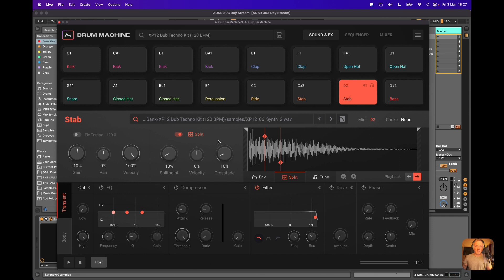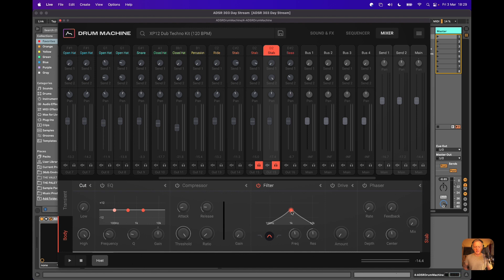Split a samples transient and body with 1 click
Tip : Split your drum samples into a transient and body with one click in ADSR Drum Machine. You can then add fx chains or mix each seperatley!

The split section is a very powerful tool which will allow you to control the transient and body sections of one sample independently by sending them through their own individual fx chains, as well as mixing them separately.